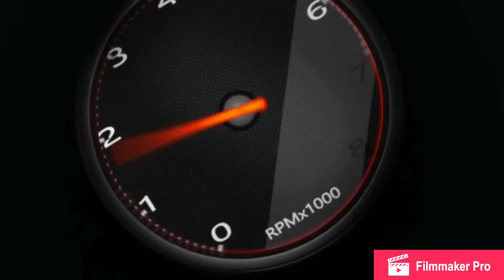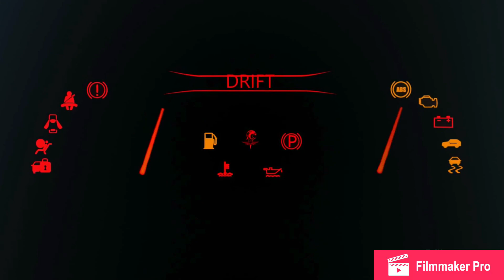Pressurização de amortecedor Corsa “stance customs”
STANCE CUSTOMS

Nosso Endereço
Rua Irma maria amelia 512 - Pirituba